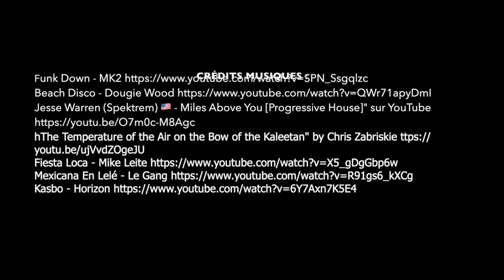Séance à la maison N°6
Première semaine de déconfinement : certains d'entre vous ont retrouvé le travail. Bon courage, on garde la forme.
Prenez soin de vous EOEPF GymDans'